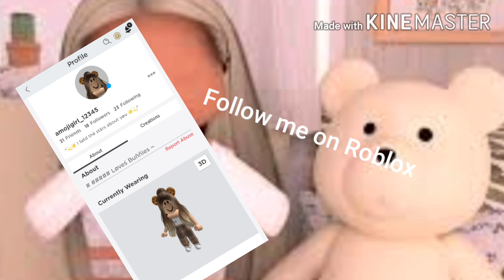Tips on how to be good at TOH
In this video I'll be telling you some tips on how to be gud at TOH . Hope u enjoy the video